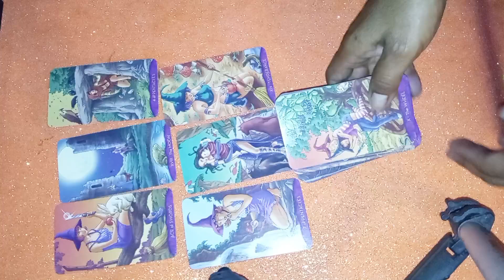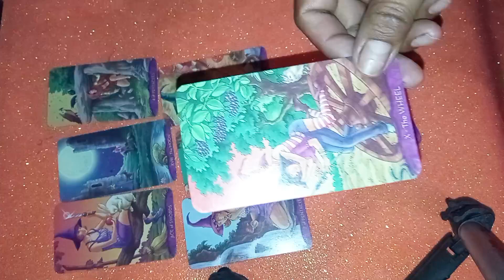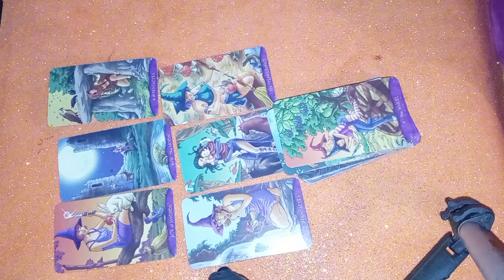todo lo que te oculto de sus sentimientos sale a la luz de la luna😱😱😱